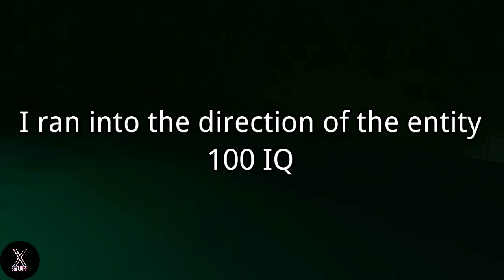ROBLOX GOOFY RUNNERS...(MEMES)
A very Ahh Game/Experience in Roblox. I'm probably gonna do "𝔻𝕆𝕆ℝ𝕊" next.
Brought to you with a lot of time for editing and a lot of MΞMΞS.

Oh, almost forgot, big thanks to this guy for teaching me how  to make an omelette:

Music in the background:
Goofy Runners Music.

Again, some tags for good luck

A̴A̴A̴A̴A̴A̴H̴H̴H̴.̴.̴.̴H̴Y̴U̴G̴